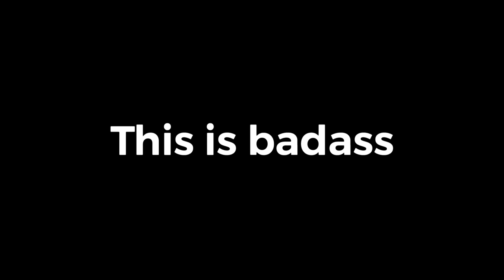DODGE! the comic book mini-series LIVE on Kickstarter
The Paranormal Ordnance Disposal team from Matt Nixon’s RETCON returns to hunt down a pack of Soviet werewolves in DODGE! The Kickstarter is LIVE NOW!

Writer Matt Nixon (RETCON, Wolverine) and artist Mike Rooth (Conan/Red Sonja, TMNT, Little Bird) team up to bring you a high-adrenaline, supernatural SCI FI thriller with loads of high-stakes action and packed with story in each issue! Issue 1 features an alternate cover by Kelly Williams!